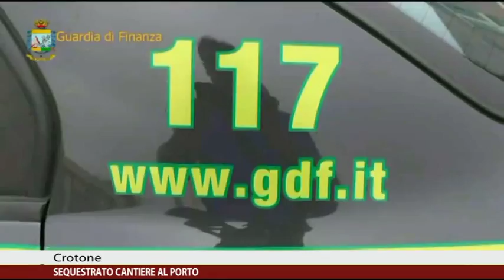2 BLOCCO 02032017